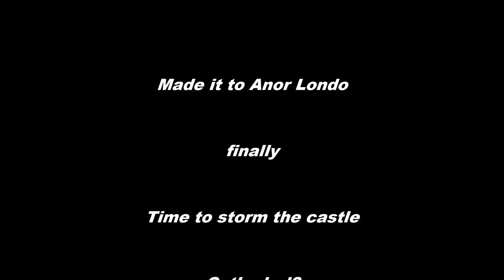Kz Plays Dark Souls Ep 6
In this episode, our fearless bandit takes on Sen's Fortress - a fortress filled with death traps that are designed to test all those who dare set foot within its walls

i got hold of a new encoder to record with, so hopefully the video quality will be alot better than before; however i forgot to do commentating... oops

Here is a list of the music used

Super Collider - Megadeth
Finding Archangel - Jack Wall
Finding Samara  - Jack Wall
Ouch - Jeff Williams
Tartarus 0d1d - Shoji Meguro
Tartarus 0d20 - Shoji Meguro
Tartarus 0d4d - Shoji Meguro
Between Doors - Shoji Meguro
Time Castle - Shoji Meguro
Chrono Trigger - Yasunori Mitsuda
I'll Face Myself -Battle- - Shoji Meguro
Dome 16's ruin - Yasunori Mitsuda
Shadows of the Labyrinth - Shoji Meguro
Master of Tartarus - Shoji Meguro
Zeal Palace - Yasunori Mitsuda
Master of Shadow - Shoji Meguro
Border of Insanity - Shoji Meguro
The Pelican Has Landed - Jeff Williams
Piece By Piece - Slayer